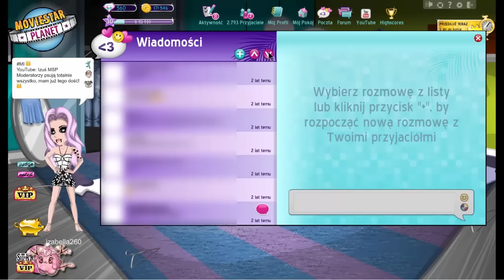THE FIRST MESSAGE CHALLENGE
Rozwiń!

W tym Challenge chodzi o to, że trzeba znaleźć swoją pierwszą wiadomość!

Tagged by:
► Sami Star

I tag:
► Kaja Misiu
► Nacia Herbacia
► Oliffia
► Agunieq & YT
► Crazy Daria MSP

Film Ci się spodobał → Łapka w górę
MovieStarPlanet → Izabella260 & Elionsella
Skype → xIzuleq (MI Izuś MSP™)
Program do nagrywania → Camtasia Recorder 8
Program do montowania → Camtasia Studio 8

MI 💕 MalinkiIzuś 💕